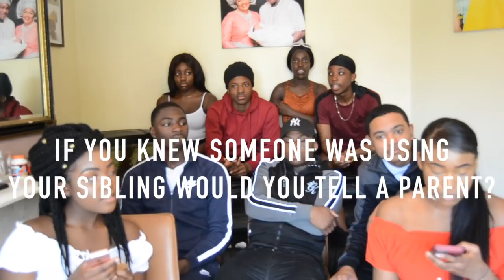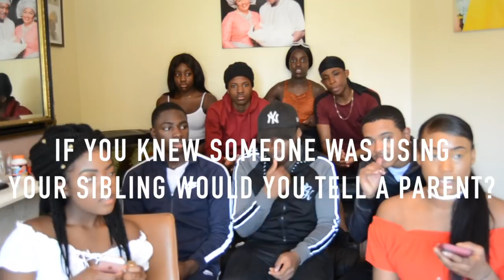Who Asked You Ep 2 | Nae & Bé